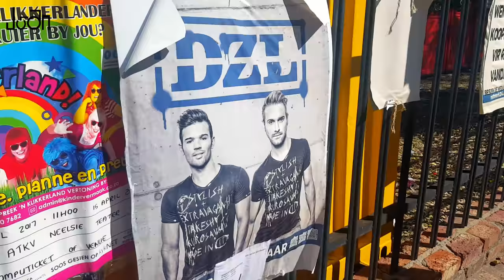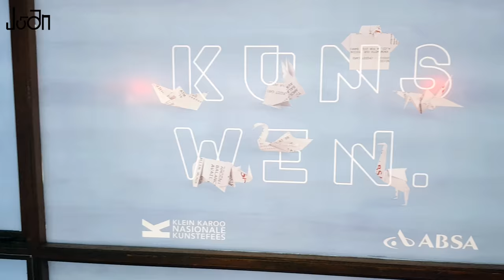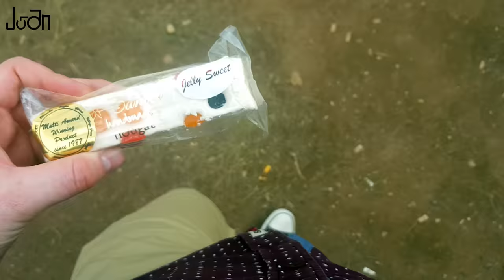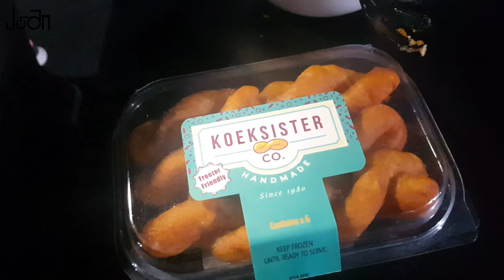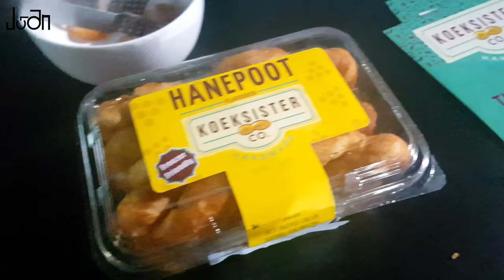KKNK 2017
As ek se ek gaan KKNK toe, weet mense nie regtig wat dit is nie - toe maak ek n video van die atmosfeer en hoogtepunte van KKNK 2017,  want woorde kan soms nie als beskryf nie.